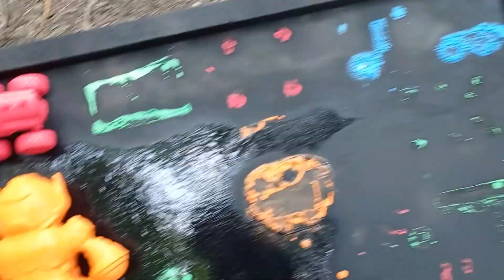Membersihkan Mainan Mobil Mobilan Mobil Balap,Kereta Api,Helikopter,Motor Balap,Truk Monster